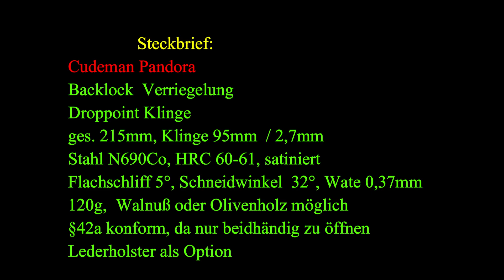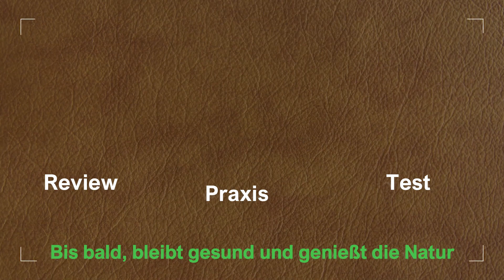Cudeman Pandora, ein super Klappmesser aus Spanien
Heute zeige ich Euch das Cudeman Pandora, ein echtes Gebrauchsmesser aus Spanien.
Eine kleine und kurze Exkursion in die griechische Sage ist Pflicht!
9,5cm Klinge und nur zweihändig zu öffnen, also §42a konform. Die Griffschalen sind hier aus Walnußholz, aber auch Olive ist möglich sowohl mit Lederetui oder ohne. Ein Klasse Messer um die 60€ mit hervorragenden Schnittwerten. Die Wate 0,37mm und Schnittwinkel 32° bei einem Flachschliff von 5° ! Rostfreier N690 Stahl mit 60-61HRC.
Viel Spaß, Uwe